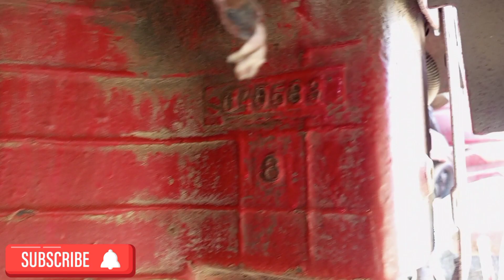Belarus MTZ50 | Old Model 1983 | Price in pakistan | For Sale | Desi Tractor Vlog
Belarus 510 | New Model 2023 | Price in pakistan | For Sale | DesiTractorvlog |
Deere & Company (Business Operation), Plough (Product Category), Lemken, Tractor
Belarus 510 New Model 2023 Prices in Pakistan Belarus 540 Features Belarus 510 Diesel Cost Belarus 510 New Import in Pakistan Today Price
МТЗ-50 и МТЗ-52 Беларусь- марка колесных тракторов общего назначения. Они выпускались Минским тракторным заводом с 1962 по 1985 год. Во многих  фермерских и частных хозяйствах  эти тракторы  до сих пор  успешно работают . Минские тракторы марки «Беларусь» 50-й версии, в стандартной и полноприводной модификации очень  неприхотливы в обслуживании и долговечные в эксплуатации